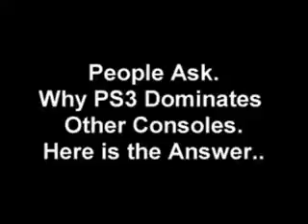The Most Wanted Game Console was COMING !!! Its ps-3-console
The fourth generation of hardware released for the PS3 entertainment platform, the PS3 120GB system is the next stage in the evolution of Sony's console gaming powerhouse. Loaded with a mix of multimedia features and functions available on earlier PlayStation 3 models, as well as a series of new advancements and refinements, the PlayStation 3 120GB system is destined to push the envelope in the realm of Next-Generation entertainment, You can Get the best offer on PS3